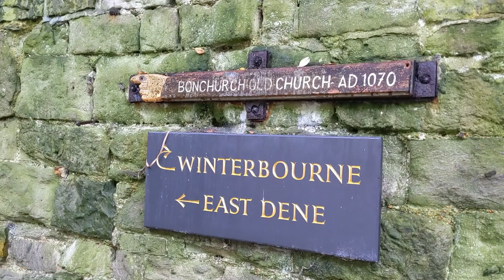Exploring The Historic St Boniface Old Church In Bonchurch, Isle of Wight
For this video, we're back in Bonchurch, this time exploring the historic St Boniface Old Church.

The grade II* listed stone church was built in 1070 but it has been suggested that a wooden church stood in its place for around 200 years before this. It is named in honour of St Boniface, originally Wynfirth, who was a Benedictine monk and missionary working in what is now the Netherlands. He was given the name Boniface by the pope and made bishop of Germany east of the Rhine in 722 and later made archbishop in 738. Having died in 755, he was later made a saint after his work helped shape western Christianity and saw him act as unifier of Europe. Legend suggests that he preached to the fishermen of Bonchurch and monks from Abbey of Lyra, Normandy, later set up the church after landing at nearby Monks Bay and preaching about St Boniface.

Over the years, the church has been expanded with chancel, porch and bellcot added over the centuries.  There are elements of Norman stonework in the entrance, the door is rather ancient (and sturdy!) and there are remains of a medieval wall painting too.

Model train enthusiasts may recognise it as Dapol's 00 scale church. It also appears to have been the inspiration for the slightly later St Lawrence Old Church, as they are visually very similar.

Due to the expansion of Bonchurch from 9 houses in 1836 to 33 in 1838, many with servants, and further rapid growth during 1840 to 1845, the church, which could fit 160, became too small and construction was started on the replacement, the current St Boniface Church just up the hill, in 1847. Nowadays, the old church is open to visitors during daytime and also for candlelit services in the summer and special services around festivals. You can also get married in the church too - a very picturesque location for your special day!

Having been filmed on a Sunday morning, you can hear the bells from newer church in the background, along with birdsong, at the road entrance near to East Dene. Following the sign down to the church along footpath V69, we reach the entrance to the churchyard. If you continued down the slope rather than enter the churchyard, you'd end up on V70 and find the stream as featured in previous videos.

We then pan across the churchyard to the entrance with the branches of the climbing roses visible around the arch. As you go through the porch, you will see stone seats to either side and then through the door into the tiny church. It is very much a picture of simplicity with a few rows of seats looking towards the cross, a candle chandelier hanging from the wooden beams and simple leaded windows. It does however have its own grand organ, rather disproportionate to the church's size!

It is a lovely location to pop into whilst in the area, regardless of your religion, to take a moment of quiet contemplation in these peaceful surroundings.

Shanklin Holiday Homes offers a selection of self catering apartments in Shanklin on the Isle of Wight for your next holiday.